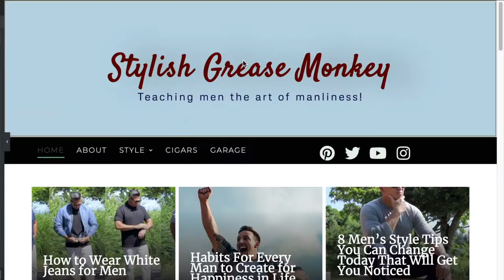Parts of the Tobacco Plant used in Cigars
Just like my other videos, this is my take based on some reading and researching on what parts of the tobacco plants are used to make Cigars.  I'm not the expert here but I do try my best to educate myself about cigars in my quest to find out the best cigars I can smoke for the price I can afford.

Live well and enjoy life!